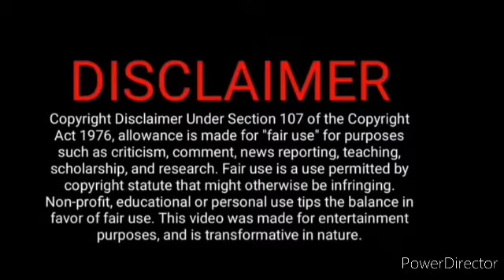வினய் மித்ராவுக்கு ஆறுதல்